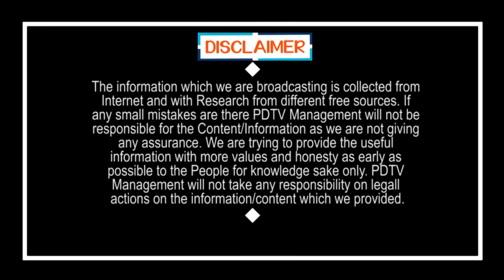CM Jagan Said Good News Over Shops Openings | ఏపీలో పూర్తి సడలింపులు ఇచ్చేసిన జగన్ | PDTV News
ఏపీలో పూర్తి సడలింపులు ఇచ్చేసిన జగన్ | CM Jagan Said Good News Over Shops Openings | PDTV News